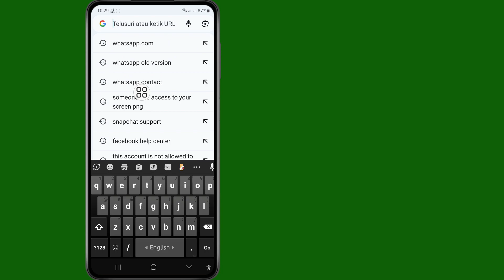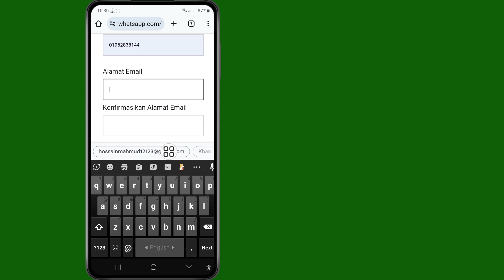Cara Mengatasi Akun Ini Tidak Boleh Pakai WhatsApp Karena Masalah Spam (2024)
Hai!  Tampilan,

 Saya akan menunjukkan Cara Memperbaiki Akun ini tidak diizinkan menggunakan WhatsApp karena masalah spam (2024) tonton video ini dan pelajari [Android & iPhone]